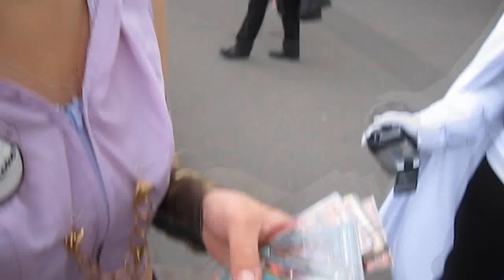Sofa 2011 randomity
De los pocos videos que tengo del SOFA 2011 salió esto..
what's this I don't even